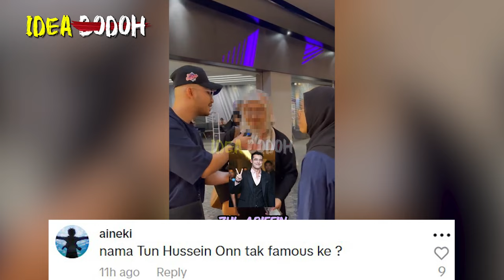LAKI EJEK 1 MALL AWEK & AKAK TAK KENAL SIAPA TUNKU ABDUL RAHMAN | SIAP KATA "TUNKU KERJA RELA"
Tak Kenal Tunku Abdul Rahman
*Nantikan Video MR. IDEA BODOH seterusnya🤓🤓🤓